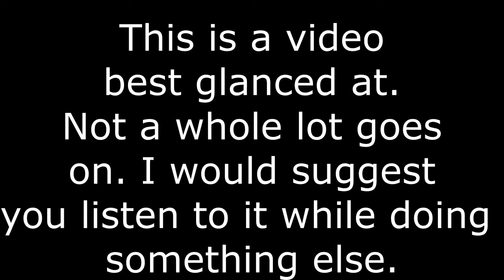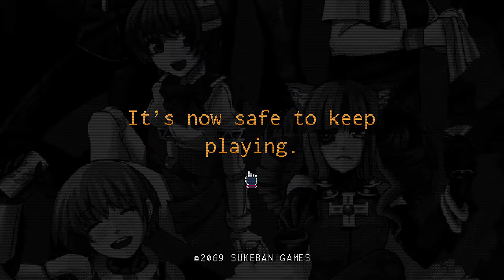Va-11 hall-A EP.1: The appitizer no one asked for.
So, I was going to record Darkest Dungeon. But then a series of events occurred that prevented that. So I did this instead because of the minimal editing required. I apologize.